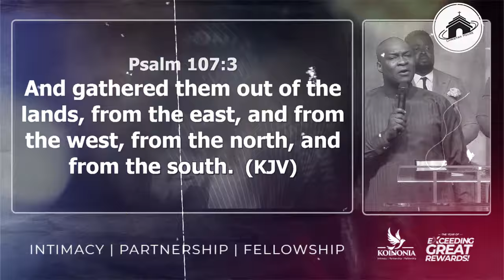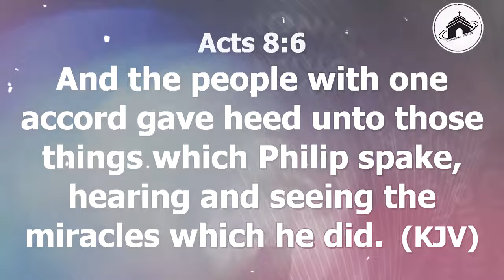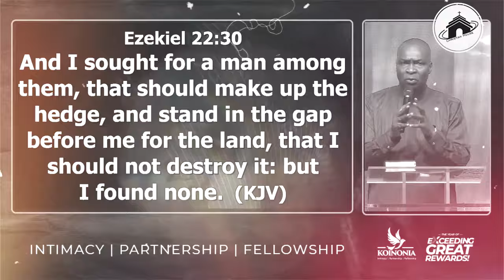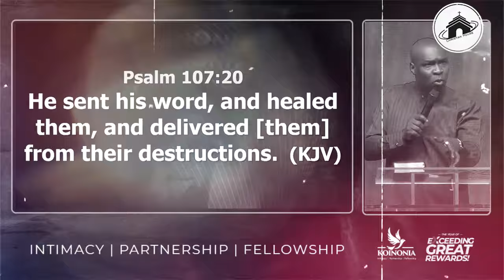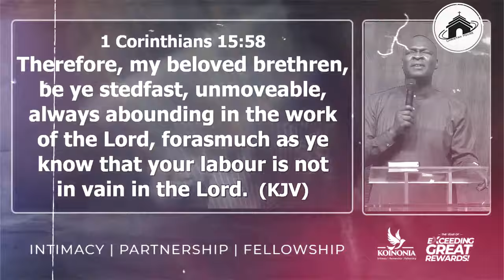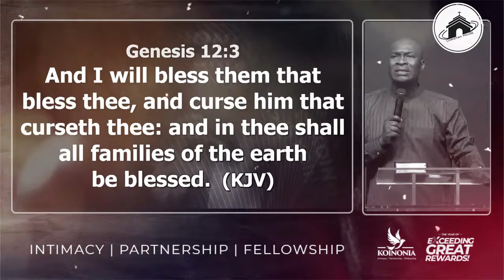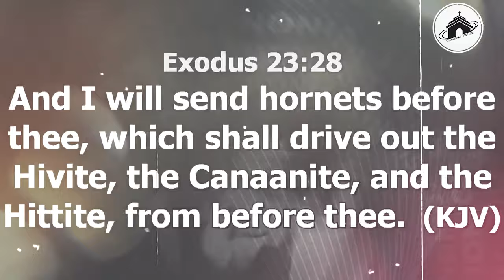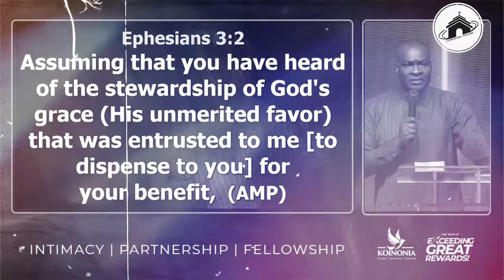[MON, JAN 22ND] BE IT UNTO ME (2024: RECEIVING THE SENT WORD) WITH apostlejoshuaselman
2024 APOSTLE JOSHUA SELMAN POSTCAST NEW SERIES Join our Telegram Channel here to get powerful prayer updates, prophetic prayer points, and new video notifications

ANNOUNCEMENT:
Public Relations Department:
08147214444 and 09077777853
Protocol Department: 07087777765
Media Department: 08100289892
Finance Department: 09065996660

below is the account detail:

Account Numbers:
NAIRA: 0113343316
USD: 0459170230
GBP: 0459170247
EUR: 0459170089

Swift code: GTBINGLA
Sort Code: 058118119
Bank: Guaranty Trust Bank Plc

1)This video has no negative impact on the original works (It would actually be positive for them)
2)This video is also used for teaching purposes.
3)It is transformative in nature.
4)I ONLY used bits and pieces of videos to get the point across where necessary.